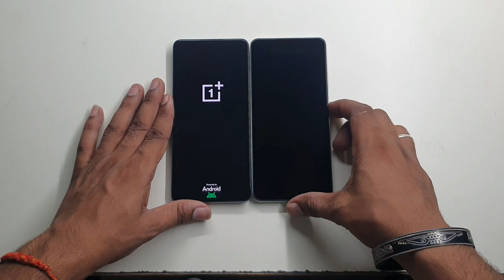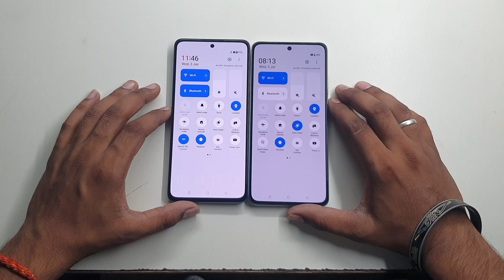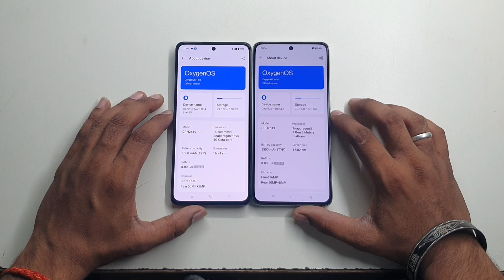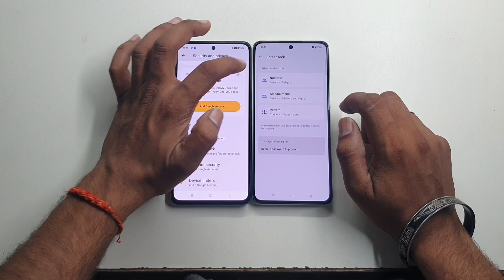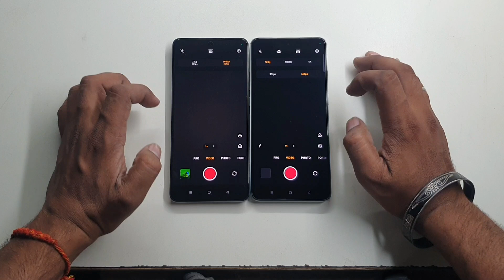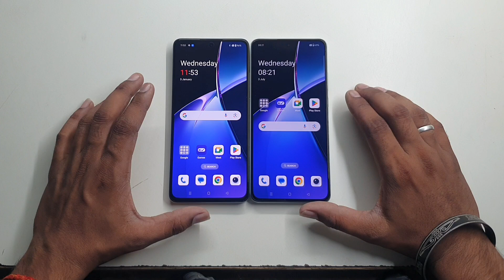Oneplus CE4 Lite vs Oneplus CE4 Full Comparison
Oneplus Nord CE 4 Lite vs Oneplus Nord CE4 ka Full Comparison.
hum Video me dekhenge kya Difference hai dono hi device me.
CE4 Lite vs CE4 Full Comparison
CE4 vs CE4lite Full Comparison